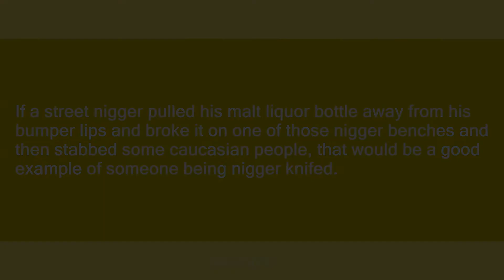black knifed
Slang flashcards: